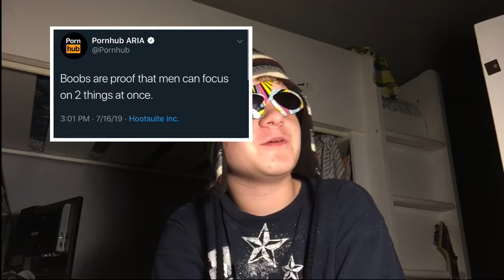READING PORNHUB TWEETS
A chill session reading pronhub tweets with ballsack 2